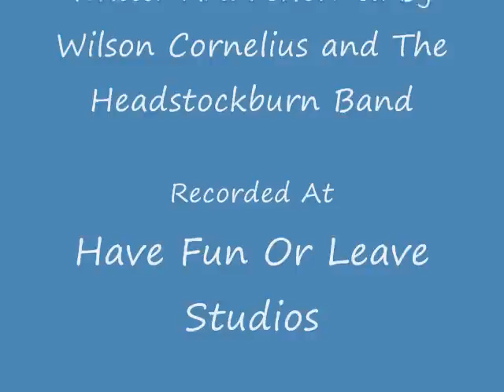Casino Dream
CASINO DREAM (LYRICS)

One night I had a casino dream and there were voices in my head ,,, (Where is our casino)
I could hear a song from far away and this is what it said,

Hey I'll get my own casino, ho!!!

Now this dream continued haunting me and I had to tell someone. So I went and told my mother and she said,"Let me tell you son. Your Great Grandfather was an Indian prince, from a tribe called Wannabe and when I was but a little girl, he would sing this song to me,

Now I knew the meaning of this dream that haunted me and I called together relatives to reveal our legacy.
Our ancestors have asked us that they might live again.
So we memorized these words that we will sing in Washington.

We grew our hair out, extra long and dyed it, dark as night.
Watched a movie called "Dances With Wolves," at least a dozen times.
In Washington they loved my plans and couldn't help enough.
They told me that they'd give me land and funds, "For Indian stuff."
So now I'm the King of the Wannabe Nation and my life is really great and if I fall asleep at night, I still hear the voices say,

Hey we got our own casino
Hey we love our own casino
Hey come see our new casino
Hey you'll love our cool casino
Hey I've got my own casino
Hey I love my new casino
Hey come see my cool casino
Hey you need your own casino, too!